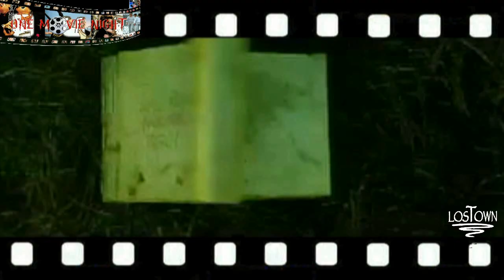HORROR MOVIE NIGHT @ LOST TOWN - BRUGHERIO 17 MAGGIO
Lostown - BRUGHERIO la IV MOVIE NIGHT dal Remake in uscita dal 9 Maggio ai cinema " LA CASA "
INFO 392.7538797